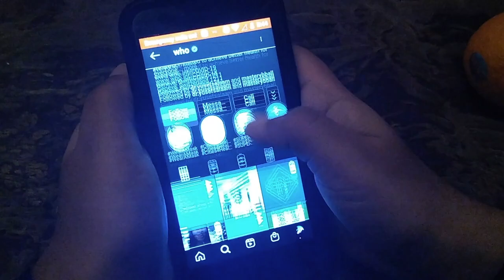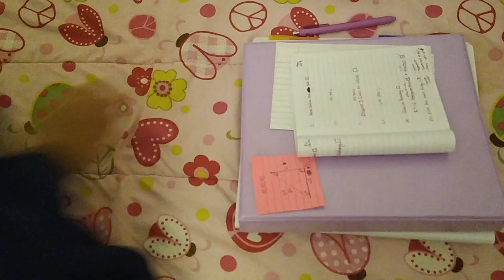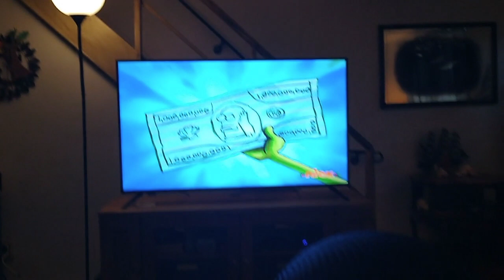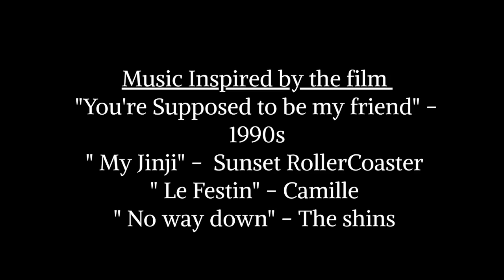My Life in A COVID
A short film by Philadelphia High School for Girls Senior Maimunah Tawfiq.